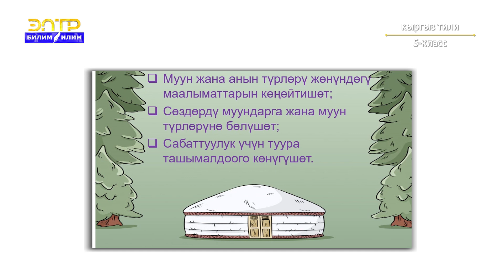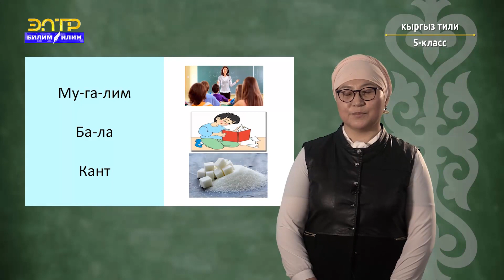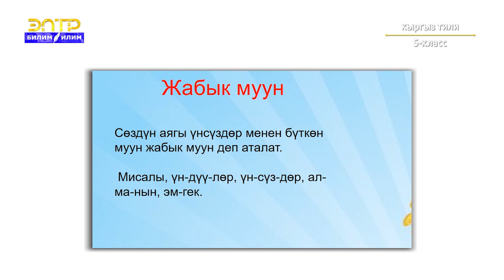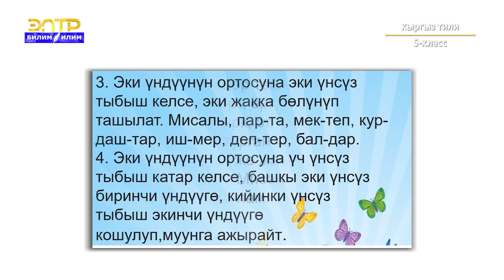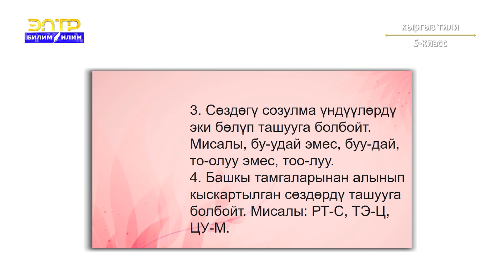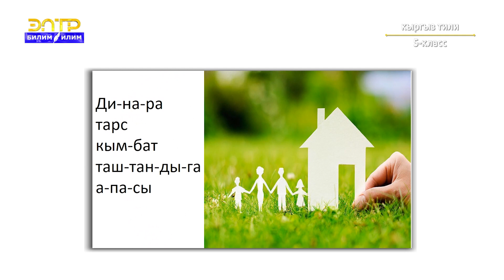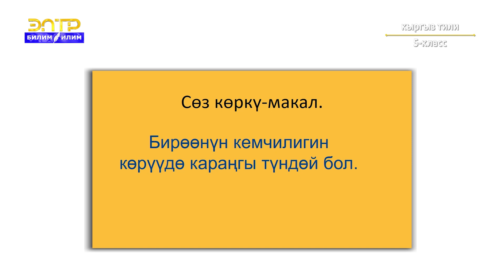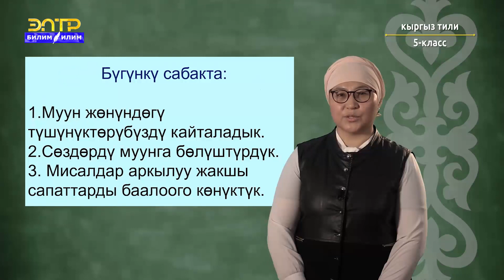5-класс | Кыргыз тили | Муун жана анын түрлөрү